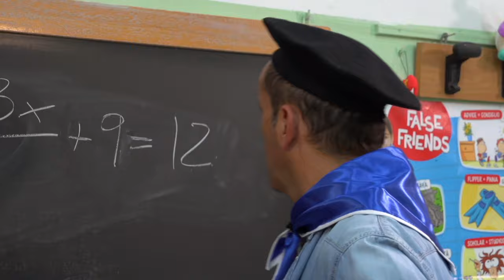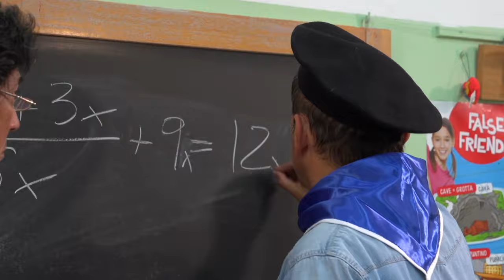La matematica non è per tutti - Umberto Sardella -